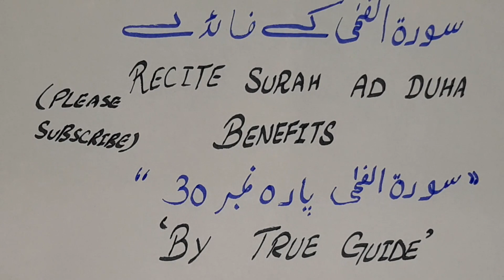Surah Ad Duha Ke Fayde In Urdu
surah ad duha ke fayde boht ziada han kyun ke surah duha ko parhny wala shakhs apny fayde ko hasil kar laita hai. Quran ki ye surah parhne ke boht fayde han or ye surah 30th para ke andar mojood hai. Surah duha quran ki behtreen surah mein se aik hai jis ko parhny ke boht fayde han.